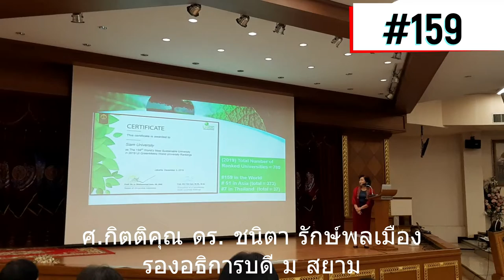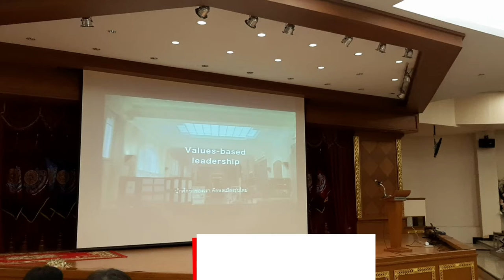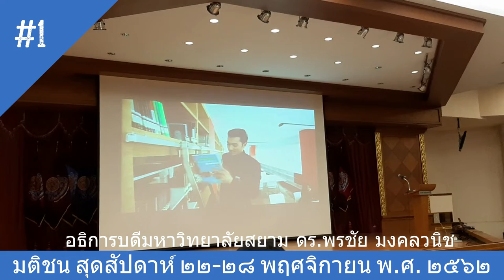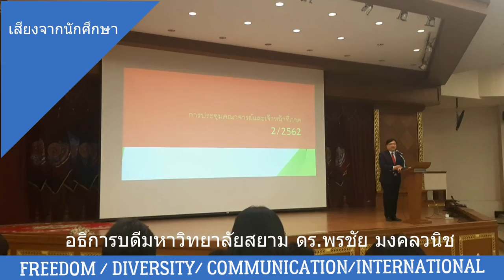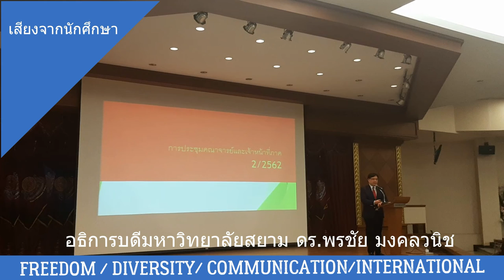มหาวิทยาลัยสยาม ส่งท้ายปี พศ ๒๕๖๒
คลิปนี้ผมทำเองเพื่อเผยแพร่

เป็นเกล็ดเล็กๆน้อยๆจากการประชุมส่งท้าย ปี พ.ศ. ๒๕๖๒ ของมหาวิทยาลัยสยามครับ